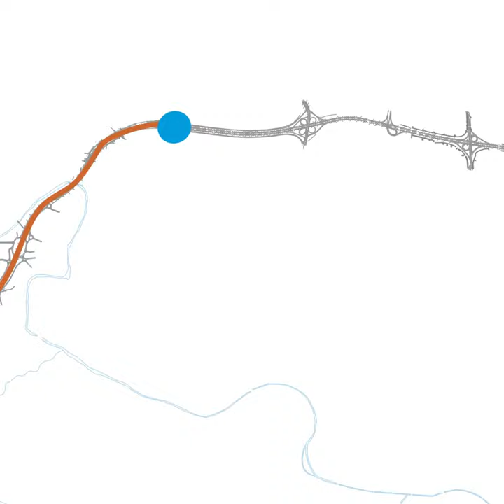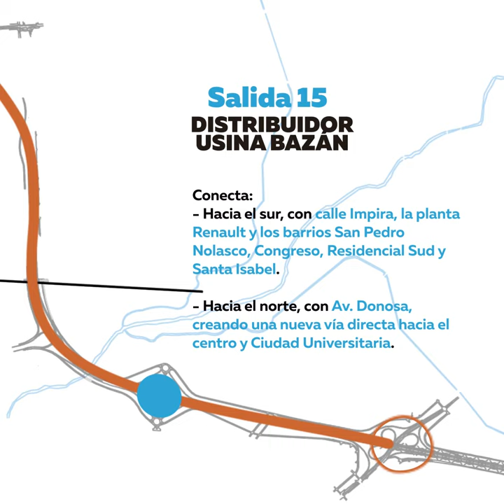Con el último tramo habilitado, quedó cerrado el anillo de la Circunvalación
El gobernador Juan Schiaretti habilitó las calzadas principales del último tramo de obra del cierre del anillo de Circunvalación.
Así se completa la habilitación de los 17 nuevos kilómetros de calzada principal con tres carriles por sentido de circulación, que se sumarán a los 30 kilómetros preexistentes de la avenida.